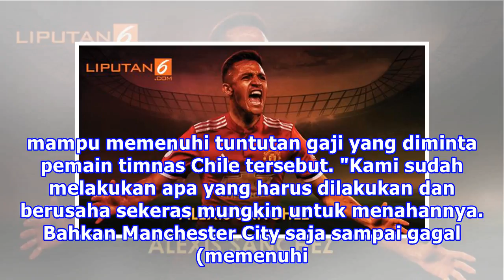Sanchez Pilih MU, Ini Kata Bintang Manchester City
Liputan6.com, Manchester - Bintang Manchester City, Kevin De Bruyne, mengomentari pilihan Alexis Sanchez bergabung dengan Manchester United (MU). Pilihan Sanchez, kata De Bruyne, tak akan memengaruhi kekuatan Manchester City. Dalam perburuan tanda tangan Sanchez, Manchester City merupakan tim pertam...